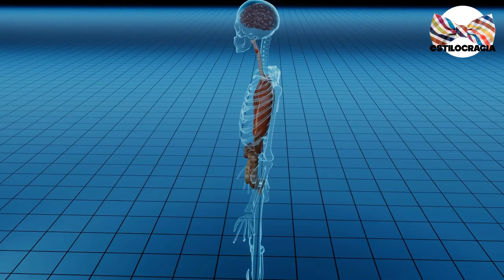5 razones PARA DEJAR de beber 🥴!!!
¿TE gusta la bebida 🍹? ¿QUÉ tanto la CONSUMES?

Visita nuestro sitio asociado de Amazon para productos de tu interés: